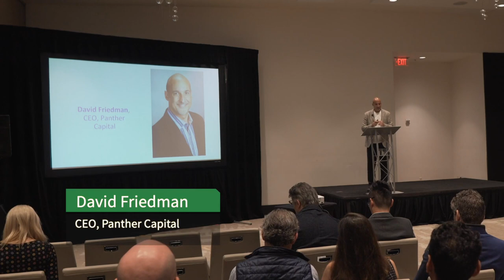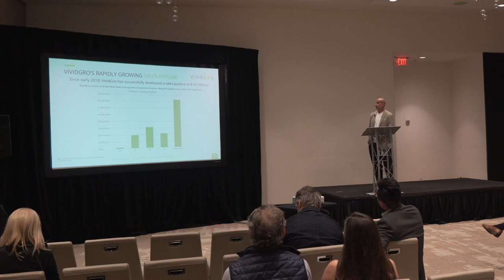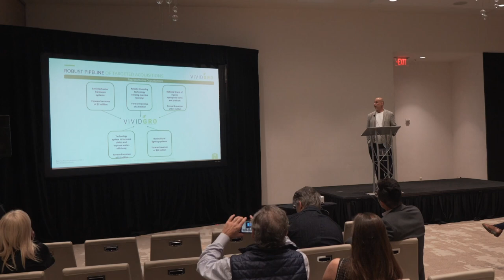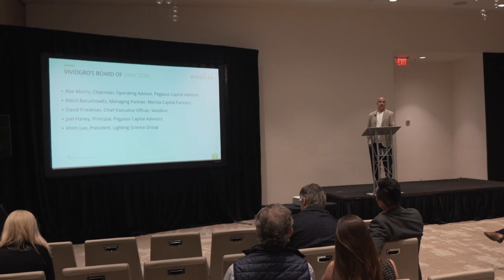Panther Opportunity Fund VividGro Presentation